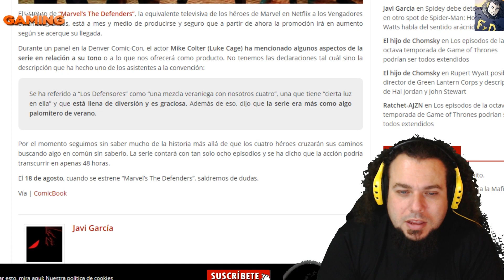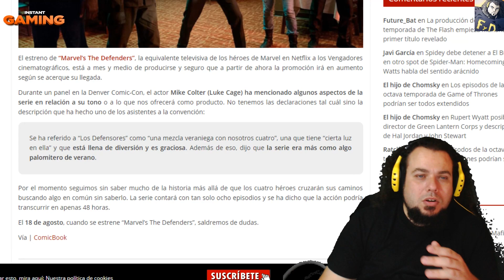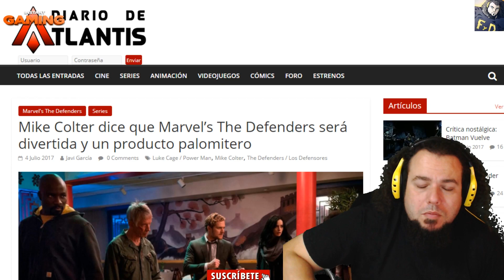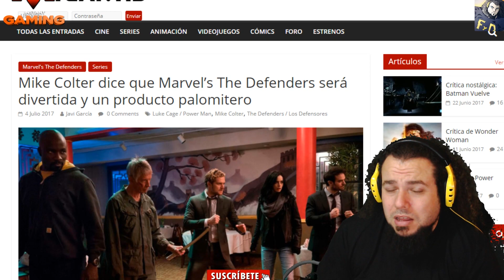NETFLIX - THE DEFENDERS SERA DIVERTIDA Y PALOMITERA SEGUN MIKE COLTER - ¿ DIVERSION A LO DISNEY ?